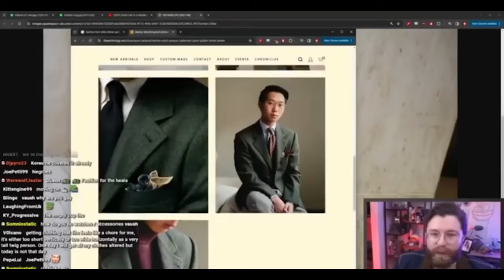Curb your vaush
Can't wait to be called a Nazi for making this video. Lmao.